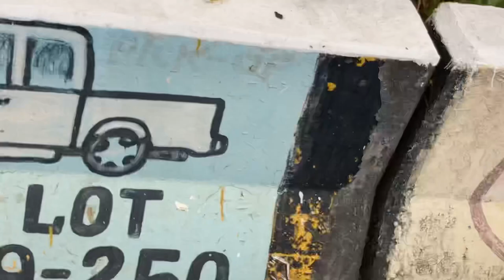A Horse Cart Ride from Fort Ordinances to New Amsterdam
Hi friends,

Let’s take a horse cart ride from Fort Ordinances to New Amsterdam, along the way we will pass through Sheet Anchor and we will travel over the Canje Bridge into New Amsterdam.

We hope this video inspires you to visit Guyana soon, or bring back memories of your delightful time in Guyana.

👉🏽 Follow is on Instagram  @guyanaview

We hope you like the video, more videos are soon to come. Enjoy!

Stay safe.

Guyanaview.